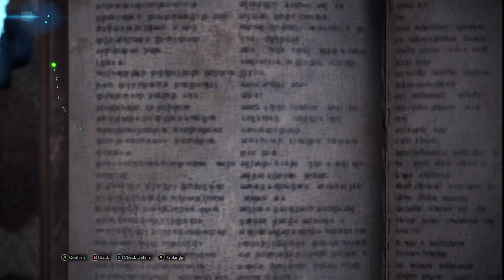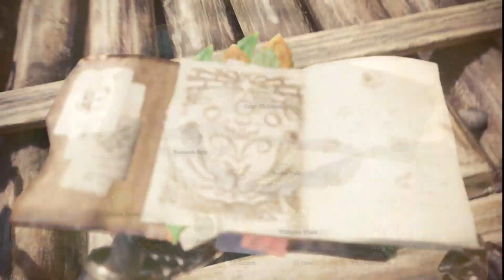MONSTER HUNTER WORLD: It's not an easy game; but it's GOOD.